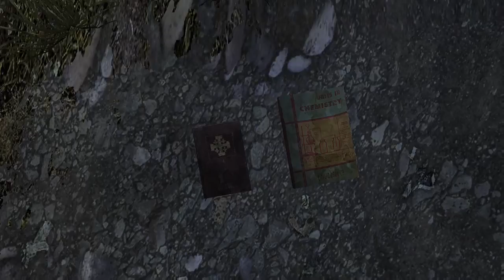Dear Esther: Landmark Edition #4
« Une île déserte… les souvenirs d’un crash fatal… un livre écrit par un explorateur mourant. » Dear Esther, encensé par la critique, est enfin disponible pour Xbox One. Dear Esther vous plonge dans un monde magnifiquement réalisé, sur une île isolée des Hébrides extérieures. Une voix lit des extraits d’une lettre : « Ma chère Esther… ». Ainsi commence le voyage dans l’un des jeux à la première personne les plus originaux de ces dernières années.

Abandonnant le gameplay traditionnel pour une expérience entièrement basée sur l’histoire, Dear Esther conjugue des environnements magnifiques avec une bande-son à couper le souffle pour raconter une puissante histoire d’amour, de perte, de culpabilité et de rédemption.